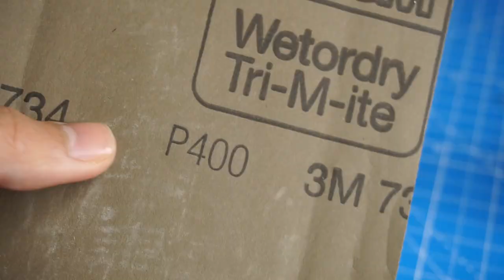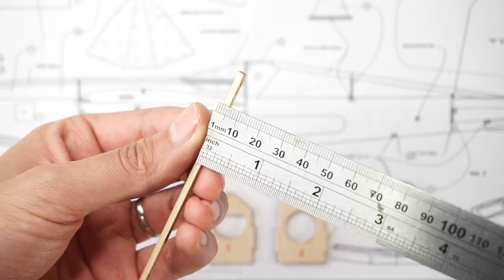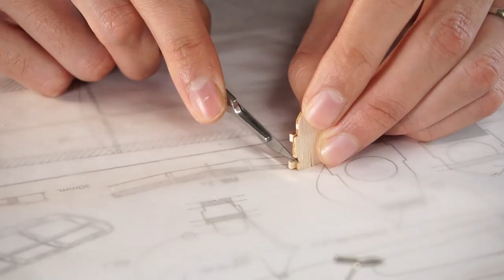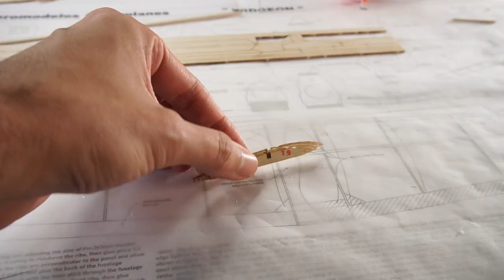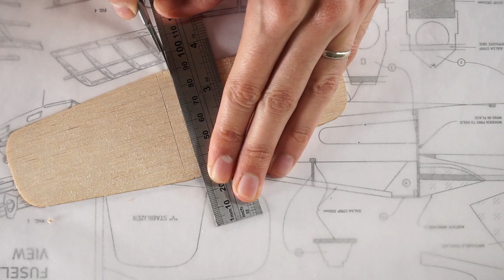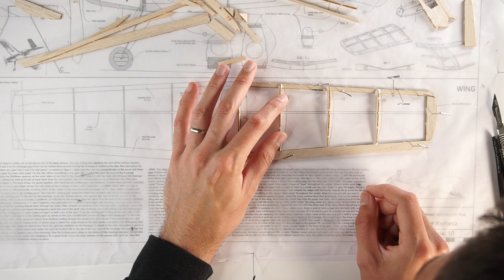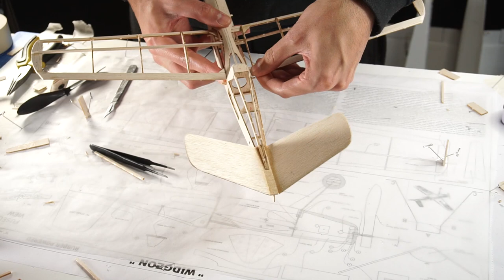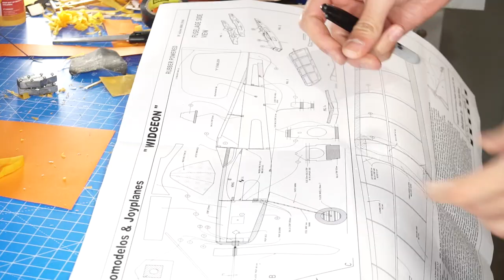Free flight rubber powered plane | Widgeon full build process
Building a classic model airplane free flight and rubber powered, from an old design from FROG, the WIDGEON is a nice a small first experience to anyone starting on the hobby, it uses balsa wood and tissue covering as the original model from 1954, these models are hard or impossible to find as a kit nowadays, that's why we are working on bringing this experience back, to the young and adult and anyone in between who want to start the hobby with this vintage but nice model. Most of the construction techniques are still the same and even the materials, that's why this is recommended for someone who wants to really understand the build process of model airplanes.

Cameras
Sony a6300
Canon T5i
Osmo pocket
Sound
Zoom H1
Zoom H5 (clearer sound)
Microphone OLM-10
Lighting
LED ring
Accessories
Tripod 1
Tripod 2